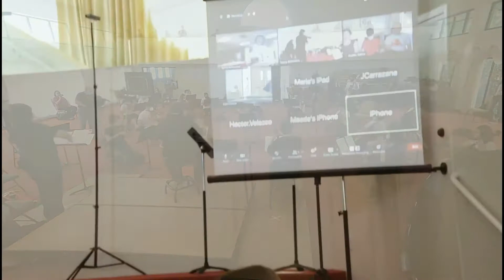Advanced Orchestra Summer Concert 2020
CHAMBERS:
-Cellos Chamber Group (Instructor Ana Ruth Bermudez)
    Souvenir de Curis by Guillaume Paque
-Violins and violas Chamber Group (Instructor Svetlana Forte)
    Romanza by Dmitri Shostakovich
-Violin and Viola Duo
    La Bella Cubana by Jose White

ADVANCED ORCHESTRA (Conductor Maestro Jose Antonio Bornot)
-Concerto in Sol Minore by Antonio Vivaldi
-Hungarian Dance V by Johannes Brahms
-Dance of the Knights (from the Ballet Romeo and Juliet Op.64) by Serguei Prokofiev  Arr.  Jose Antonio Bornot.
-Gloria in excelsis Deo By Antonio Vivaldi.